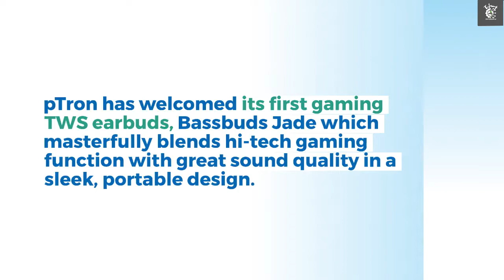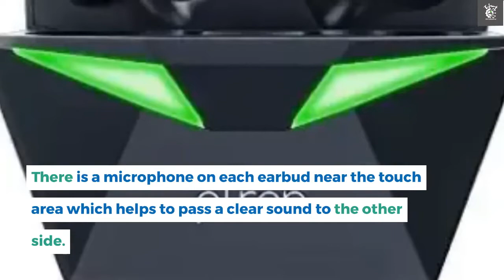Best GAMING TWS Earbuds 2022 Under 1500 for BGMI/PUBG | PTron Bassbuds Jade Gaming TWS Review